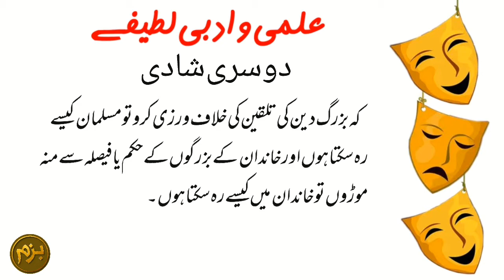Best funny jokes | latifay in urdu | laughter | funny sms | tik tok jokes | very funny jokes